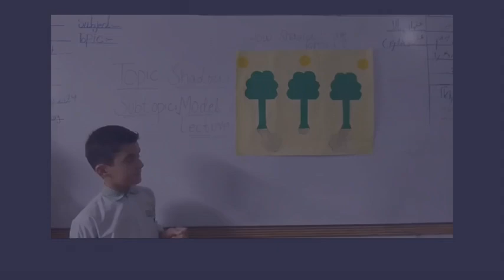Model Lecture (BOYS SECTION)